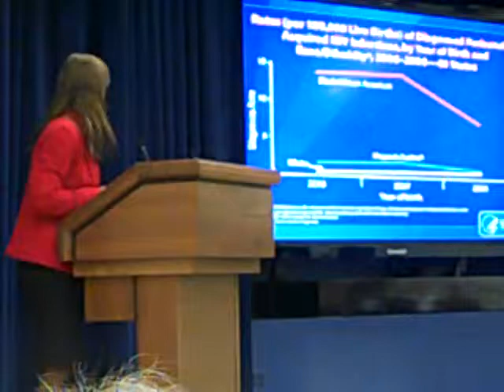(6) 45th Presidential Advisory Council on HIV & AIDS (PACHA) Meeting - 2.28-29.12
The Presidential Advisory Council on HIV & AIDS (PACHA) provides advice, information, and recommendations to the Secretary regarding programs and policies intended to promote effective prevention of HIV disease, and to advance research on HIV disease and AIDS.

(Above: Dr. Carmen Zorilla)